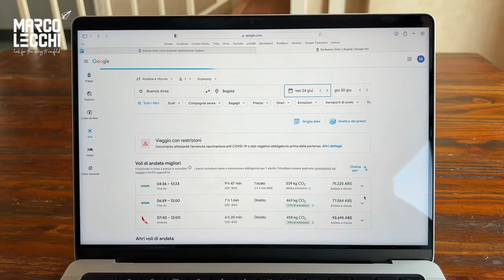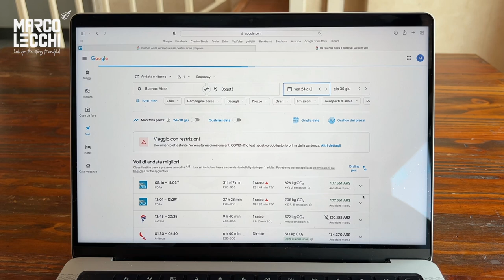ABBIAMO SCALATO UN VULCANO IN CILE [MI VIDA EN CHILE EP. 6]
Vai su per avere uno sconto esclusivo con il mio link! Prova NordVPN senza rischi grazie ai 30 giorni di prova soddisfatti o rimborsati.

Questo weekend siamo partiti all'esplorazione del Cile, precisamente nella zona di Pucon, una città costruita al centro di tre vulcani. Uno di questi è il vulcano di Villarica che abbiamo deciso di scalare.

*Il video contiene promozioni a pagamento